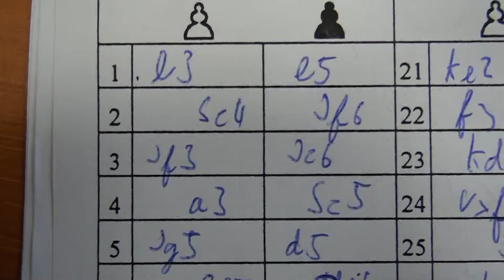13.7.3. Zdenko Hruštinec - Michal Janoušek 0 - 1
[Event "5.liga Žilina 2012/13"]
[Site "Žilina"]
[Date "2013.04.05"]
[Round "13.3"]
[White " Zdenko Hrustinec"]
[Black "Michal Janousek"]
[Result "0-1"]
[ECO "A00"]
[WhiteElo "1264"]
[BlackElo "1490"]
[Annotator "Critter 1.6a 64-bit (6m)"]
[PlyCount "68"]

{A00: Irregular Openings} 1. e3 e5 {last book move} 2. Bc4 (2. d4 exd4 3. exd4
Nf6 $11) 2... Nf6 3. Nf3 Nc6 4. a3 {Secures b4} (4. d3 d5 5. Bb3 Bb4+ 6. Nbd2
Bf5 $11) 4... Bc5 (4... e4 5. Nd4 Nxd4 6. exd4 d5 $15) 5. Ng5 (5. d4 $142 $5 {
would allow White to play on} exd4 6. exd4 $11) 5... d5 $17 6. Bb5 Qd6 (6...
O-O 7. d3 $17) 7. Nc3 (7. b4 Bb6 8. c4 dxc4 9. Bxc4 O-O $11) 7... a6 8. Bxc6+
Qxc6 9. b4 (9. d4 Bd6 $15) 9... Bd6 $17 10. Bb2 (10. Nf3 O-O $17) 10... O-O (
10... d4 11. Ne2 Qxg2 12. Rg1 Qxh2 13. Nf3 $19) 11. Qf3 $2 (11. Ne2 $142 $17)
11... h6 $19 12. Nh3 e4 (12... Bg4 $142 $5 {and Black can already relax} 13.
Qg3 d4 14. Nd1 $19) 13. Qe2 Be5 14. b5 (14. Qf1 Rd8 $17) 14... Qd6 (14... axb5
15. Rb1 Ra5 16. O-O $19) 15. d4 Bxh2 (15... exd3 16. Qxd3 Re8 17. O-O Bxh3 18.
gxh3 axb5 19. f4 Bxc3 20. Qxc3 $19) 16. g3 $2 (16. a4 $142 $5 Qb4 17. Qd2 Qxb2
18. Rb1 $17) 16... Bxh3 $19 17. Rxh2 Bg4 18. Qf1 Nh7 19. Na4 $4 {an oversight.
But White was lost anyway.} (19. Rh4 h5 20. Kd2 $19) 19... Ng5 20. Rh1 (20. Qh1
{what else?} axb5 21. Nc5 $19) 20... Nf3+ 21. Ke2 (21. Kd1 {doesn't improve
anything} Nh2+ 22. Qe2 Bxe2+ 23. Kxe2 Ng4 $19) 21... Nh2+ 22. f3 (22. Kd2 {
cannot undo what has already been done} Nxf1+ 23. Raxf1 axb5 $19) 22... exf3+
23. Kd2 Nxf1+ 24. Rhxf1 Qxg3 25. Nc3 Qh2+ (25... Qg2+ 26. Ke1 axb5 27. Rd1 f2+
28. Rxf2 Qg1+ 29. Kd2 Qxf2+ 30. Kc1 Qxe3+ 31. Rd2 Qf4 32. Ne2 Bxe2 33. Bc3 Rxa3
34. Kb2 Rxc3 35. Rd1 Bxd1 36. Kxc3 Ra8 37. Kb4 Qxd4+ 38. Kb3 Qd3+ 39. Kb4 Qc4#)
26. Kd3 f2 (26... Bf5+ $142 {and Black has prevailed} 27. e4 dxe4+ 28. Ke3 $19)
27. Nxd5 Bh3 28. Rh1 f1=Q+ 29. Rhxf1 Bxf1+ 30. Rxf1 c6 (30... axb5 {makes it
even easier for Black} 31. Re1 $19) 31. Nb6 Rad8 (31... Rae8 $142 $5 {seems
even better} 32. Re1 axb5 33. a4 bxa4 34. Bc3 $19) 32. bxa6 bxa6 33. Kc4 Qxc2+
34. Bc3 Qe2+ (34... Qe2+ 35. Kb3 Qxf1 36. Ka2 Rfe8 37. d5 Rxe3 38. Bd4 Qe2+ 39.
Bb2 Qb5 40. Nc8 Qb3+ 41. Ka1 Re1+ 42. Bc1 Rxc1#) 0-1